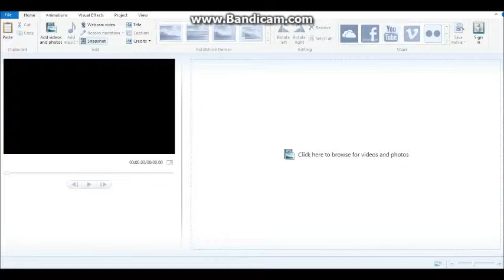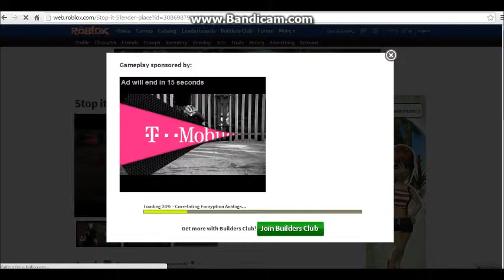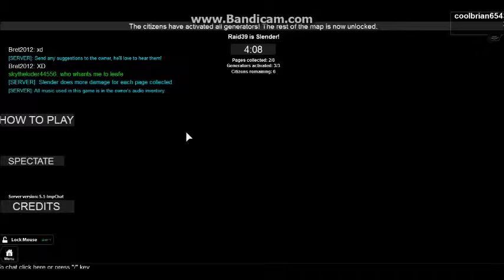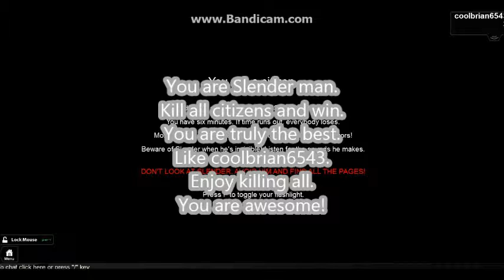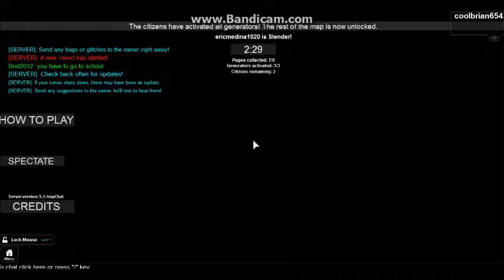Roblox ( Stop it Slender ) Part - 1 Hello!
Welcome to a new game i am going to play called Stop it Slender! Enjoy the video!
Sorry about the late videos. I have been doing stuff latley.